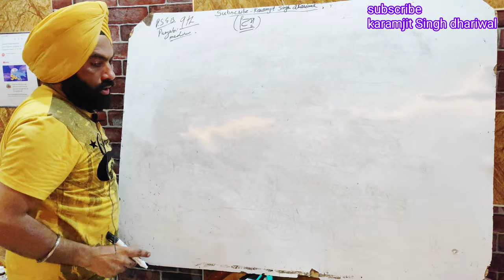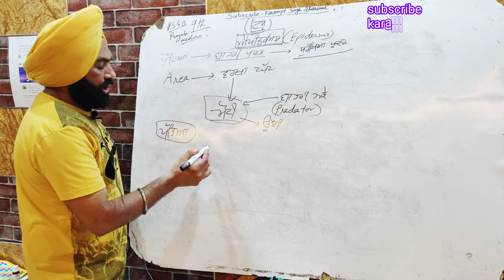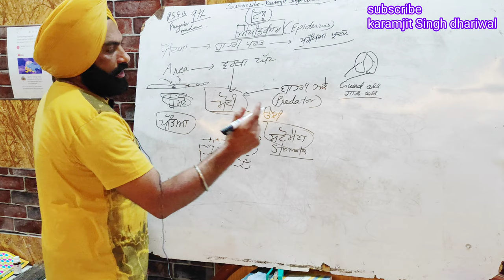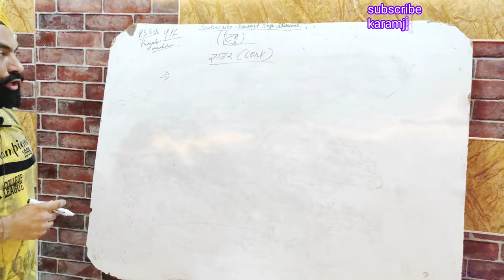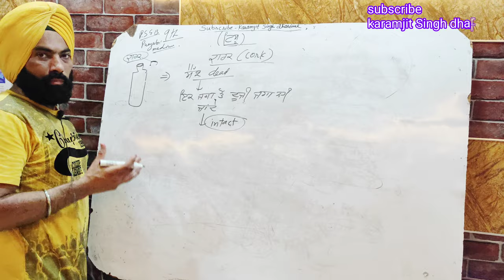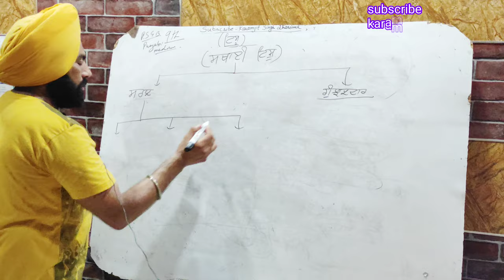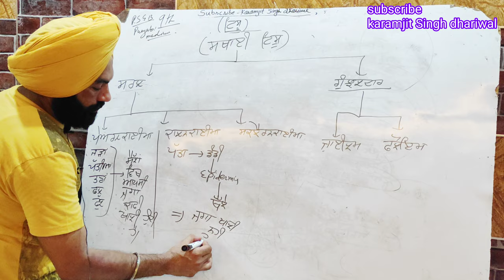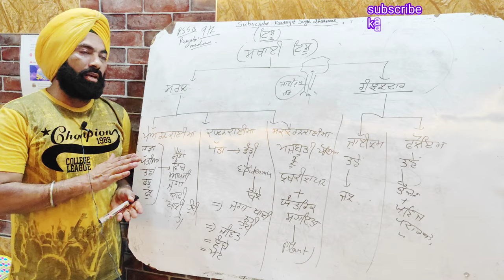Science, class-9th, lesson-6(Tissue) medium Punjabi, PSEB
ਵਿਸ਼ਾ ਵਿਗਿਆਨ ਜੋ ਕਿ ਇੱਕ ਰੋਚਕ ਵਿਸ਼ਾ ਹੈ
ਪਰ ਇਸ ਨੂੰ ਰੋਚਕ ਬਣਾਉਂਣਾਂ ਇੱਕ ਕਲਾ ਹੈ
ਇਸ ਵੀਡੀਓ ਵਿੱਚ ਆਸਾਨ ਤਰੀਕੇ ਨਾਲ ਵਿਗਿਆਨ ਆਉ ਪੜ੍ਹੀਏ ।